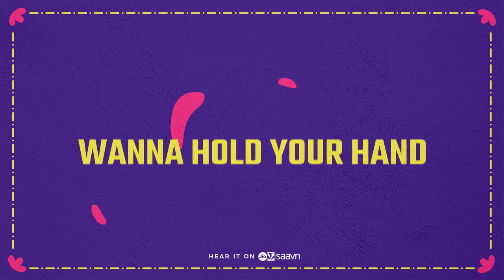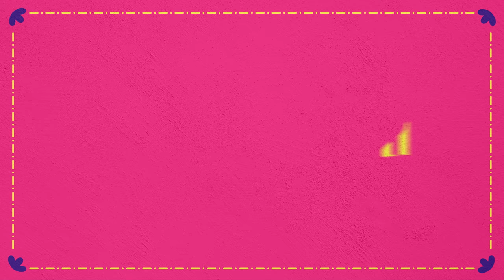DripReport – Skechers (feat. Badshah) | Official Video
Hitmaker Badshah adds his unique twist to Skechers by DripReport.

DripReport – Skechers (feat. Badshah)
Prod. by OUHBOY

Listen & Download Skechers (feat. Badshah)

Song : Skechers (feat. Badshah)
Artist : DripReport
Composition : DripReport, OUHBOY
Hindi Lyrics: Badshah

Video Credits:
Video Conceptualised, Designed & Edited - Karanjit Narang

LYRICS:

All I remember was, she wear the Skechers

Shawty main hun banda kharaab ye
Faltu mein banta nawaab ye
Karta bas bars mein baatein
Lekin nai peeta sharaab ye
Jacket valentino joote mere Gucci
Aap jaisi bandiyon mein meri ruchi
Sab kiya try tere jaisi nai try ki
Pehne tune skechers lekin tu hai nike
Sab kuch check hai (swoosh) yeah
Sab kuch sahi hai
Kya wo tera banda hai
kyonki lagta to nai hai no
Duniya waise hi padi mere peeche
Tum bhi presswalon se gaali khilwaogi
Aise hilna band karo
fir mujhse koi ganda gaana likhwaogi

I'll buy you the purse, only if you show me your moves
Bad lil' chic, all my drip make her drool
Hmm, I just wanna make you mine
Hop inside the ride
I just wanna make you mine
Nina by my side, promise it's gon' be all right